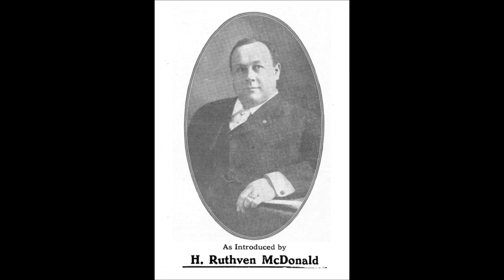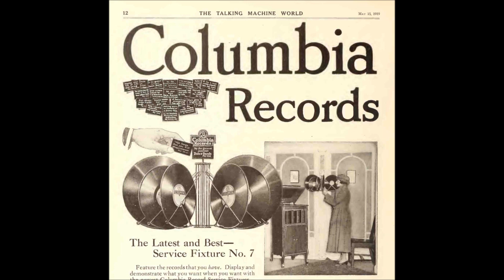Ruthven McDonald "The Greatest Lad We've Ever Had" (1920) Geoffrey O'Hara H. Ruthven McDonald Canada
Ruthven McDonald

"The Greatest Lad We've Ever Had"

Geoffrey O'Hara song

1920

LYRICS: "For the greatest lad we've ever had is a lad we're glad to see."

H. Ruthven McDonald was a singer from Canada. He had a deep bass voice (he was a basso).

He was born in Kingsville, Ontario, in 1864. He died in 1949.

O'Hara was born in Chatham, Ontario, Canada, on February 2, 1882.

He emigrated to the U.S. in 1904 and became a writer of hymns and songs.

He had moderate hits in the 1910s with "Your Eyes Have Told Me What I Did Not Know" and "Tennessee, I Hear You Calling Me."

His biggest hit came in 1918 with the song "K-K-K-Katy."

O'Hara died on January 31, 1967, in St. Petersburg, Florida.